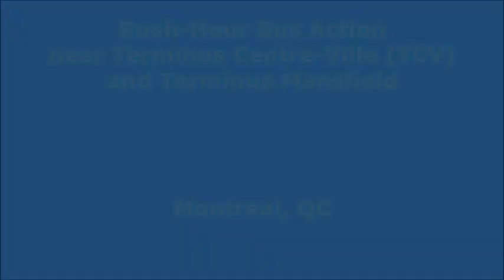RTL Longueuil and EXO | Downtown Montreal Bus Observations 4.15.19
Here we have an assortment of buses from several Montreal-area bus companies including the Reseau de Transport de Longueuil (RTL) and former CIT (Conseil Intermunicipal de Transport) properties that were brought under the EXO branding (a service of the Reseau Transport de Montreal, or RTM).  Shown here are buses still branded for Blus (CIT Chambly-Richelieu-Carignan), CIT Rousillon, and Ville de Saint Jean Sur Richelieu (SJSR), as well as an EXO-branded bus.  All videos taken within the vicinity of the Terminus Centre-Ville (TCV), the main downtown suburban bus terminal, and Terminus Mansfield, the overflow suburban bus terminal, in downtown Montreal.